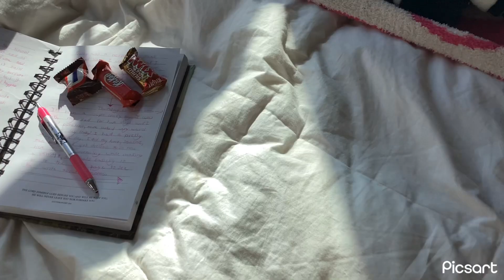After school routine